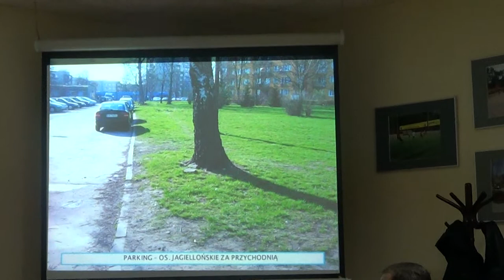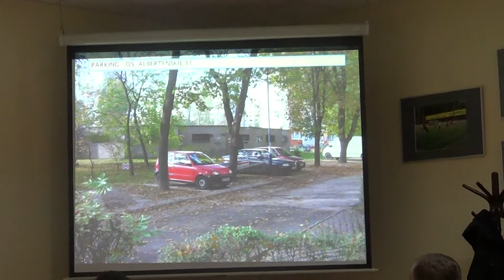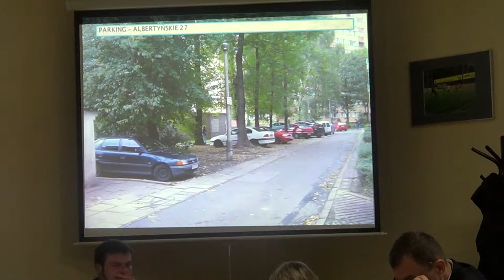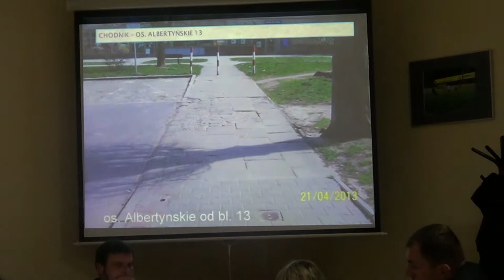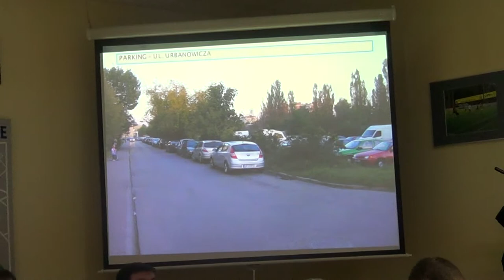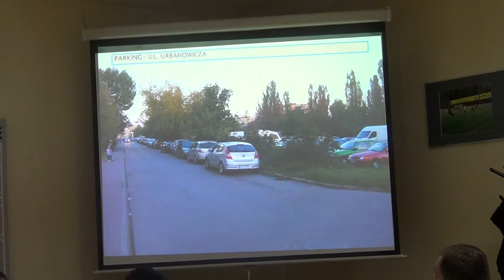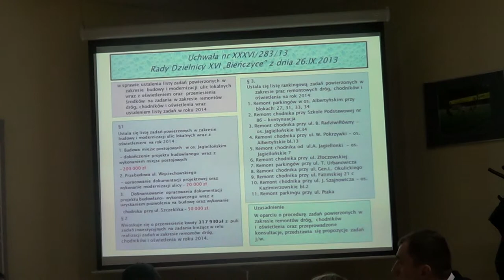RD XVI 26 09 2013 8 lista zadań powierzonych remonty ulic 2014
Nagranie z obrad XXXVI sesji rady dzielnicy XVI Bieńczyce z dnia 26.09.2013 r.
Uchwała nr XXXVI/283/13 ws. ustalenia listy zadań powierzonych w zakresie budowy i modernizacji ulic lokalnych wraz z oświetleniem oraz przeniesienia środków na zadania w zakresie remontów dróg, chodników i oświetlenia wraz ustaleniem listy zadań w roku 2014 (druk 287)